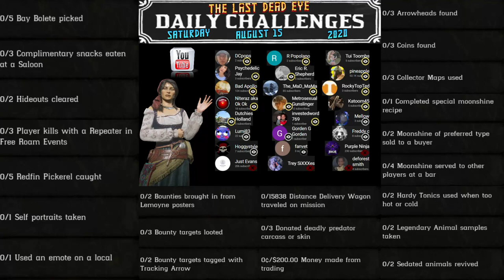Daily Challenges Madam Nazar Bay Bolete Redfin Pickerel Gang Hideout Locations RDR2 Red Dead Online